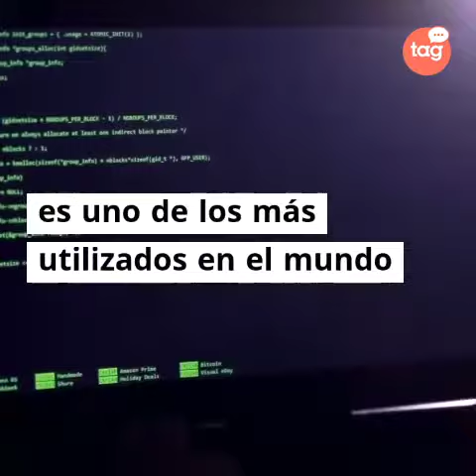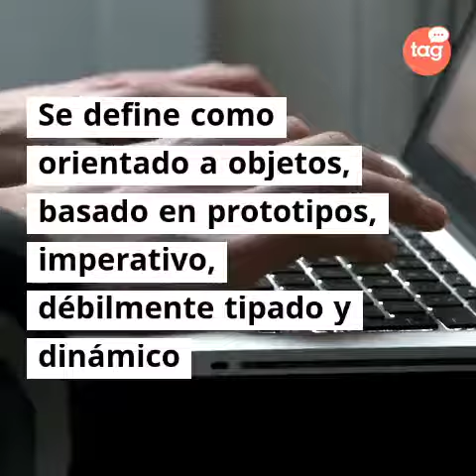Los 7 lenguajes de programación más populares en la actualidad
1) Java
Reconocido por su legibilidad y simplicidad, Java es uno de los lenguajes de programación más adoptado

2) C
Creado entre 1969 y 1972 en los Laboratorios Bell, es uno de los más utilizados en el mundo

3) C++
Conocido por el nombre “C Plus Plus”, este lenguaje de programación orientado a objetos surge como una continuación y ampliación del C.

4) Python
Un lenguaje de programación multiplataforma y multiparadigma, que también es de propósito general

5) C#
Este lenguaje de programación orientado a objetos fue desarrollado en el año 2000 por Microsoft

6) Visual Basic. NET
Es utilizado por una gran cantidad de personas en el mundo que no cuentan con conocimientos tan profundos como los desarrolladores

7) JavaScript
Antes que nada, no confundir con Java.
Se define como orientado a objetos, basado en prototipos, imperativo, débilmente tipado y dinámico.

Aprende de los Mejores
Únete a Talent Garden Innovation School